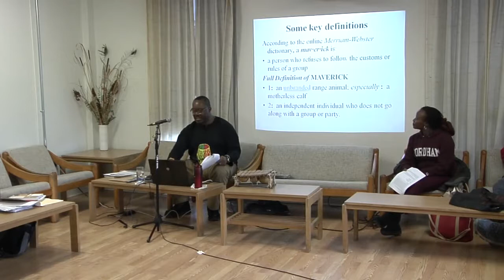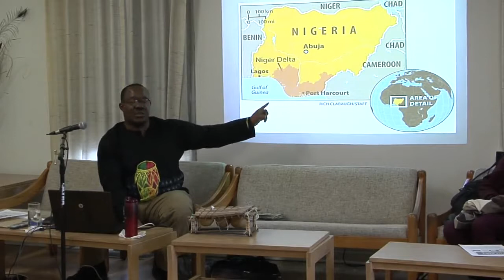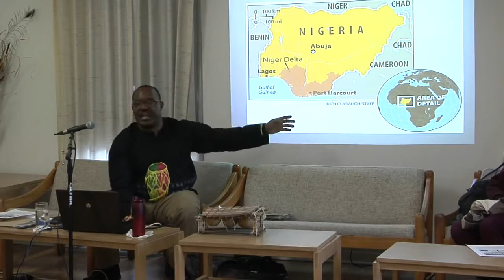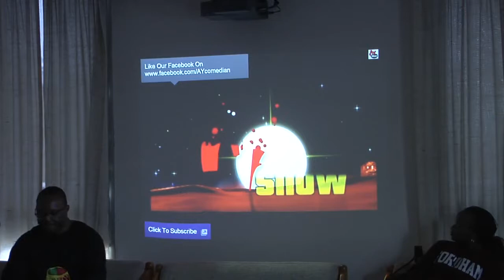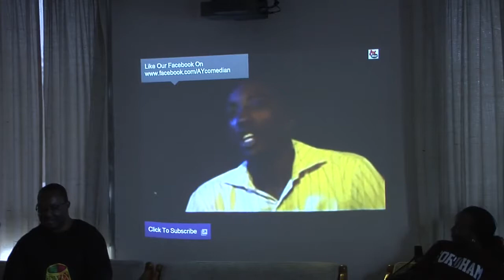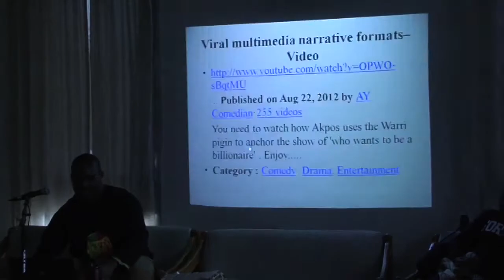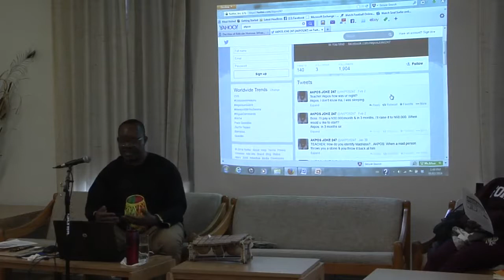Nduka Otiono The Adventures of Akpos the Maverick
A talk at the Institute of African Studies, Feb. 5, 2014